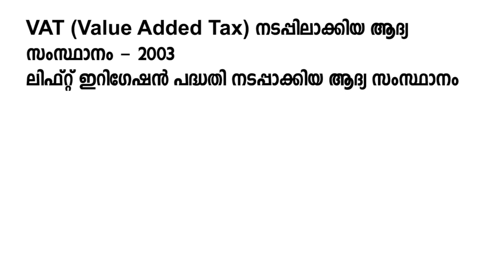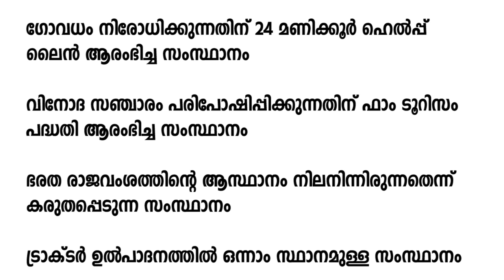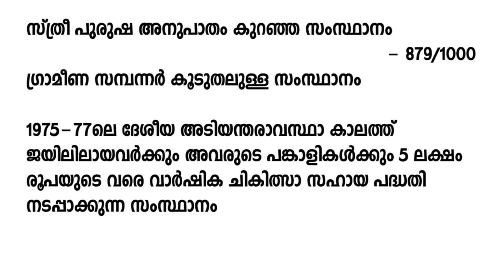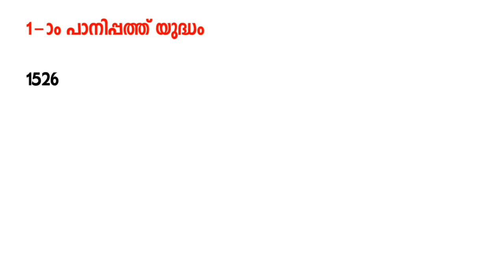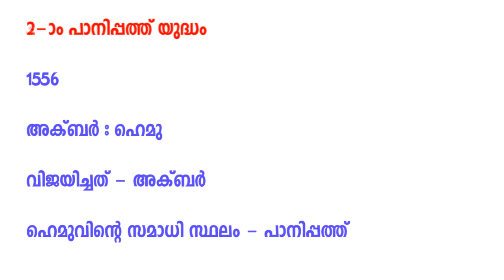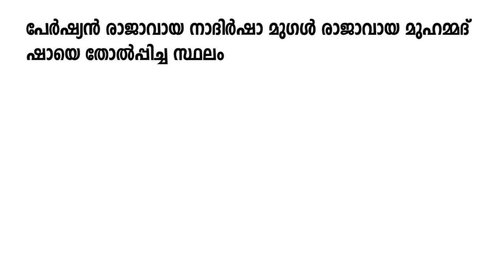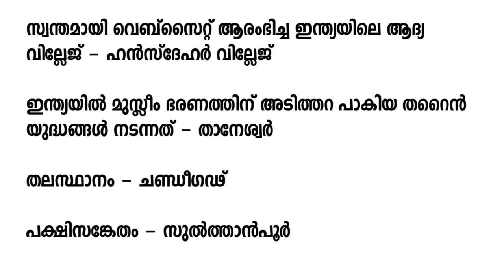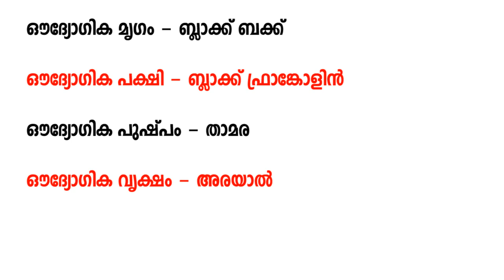Hariyana | ഹരിയാന | Kerala PSC Exam | LDC | arivinte angaadi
This Video Gives You full information about the state Hariyana. This video includes the previous questions asked about the state Hariyana in various exams conducted by KERALA PSC  and UPSC.

This is useful for all PSC exams like LDC, VEO, UNIVERSITY ASSISTAN, Police Constable, Last Grade and Secretariat Assistant, Kerala Administrative Service, KAS, Company Assitant etc.